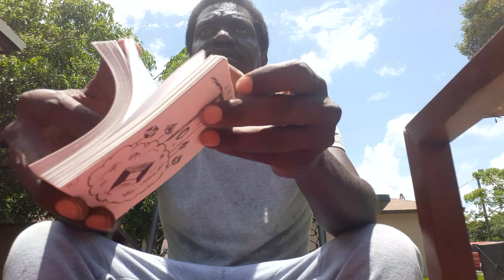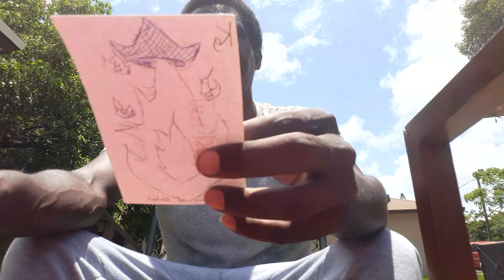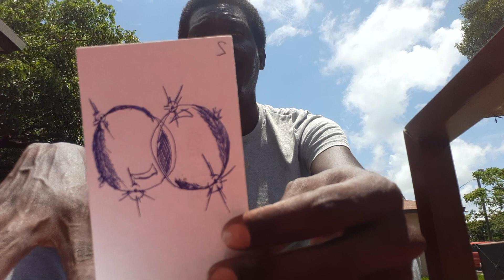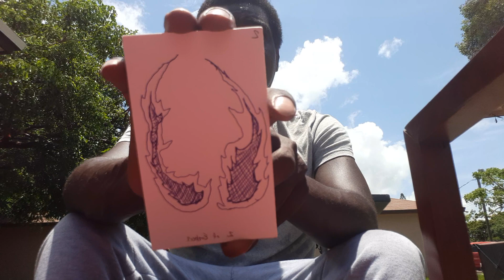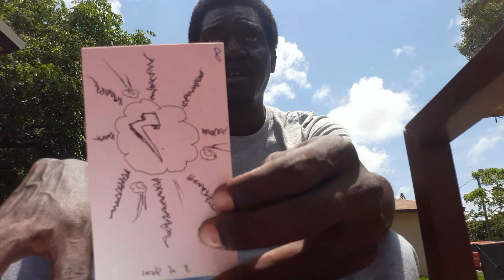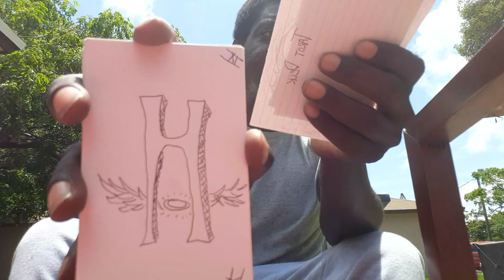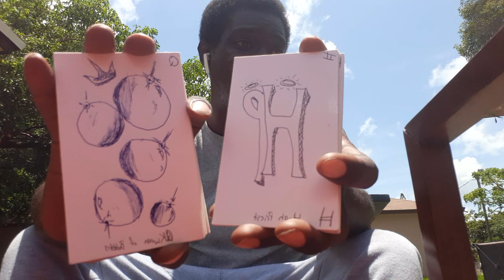☀️ARIES, LEO, SAGITTARIUS🔥| "CHANNELED TAROT LOVE MESSAGE"‼